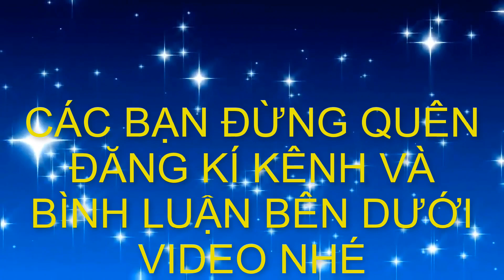Báo giá hợp lý một số tác phẩm Hoa giấy -Duối cho ae chơi cây cảnh bonsai (Mr ĐẠI 0967828345)